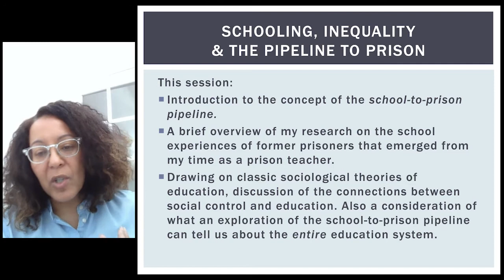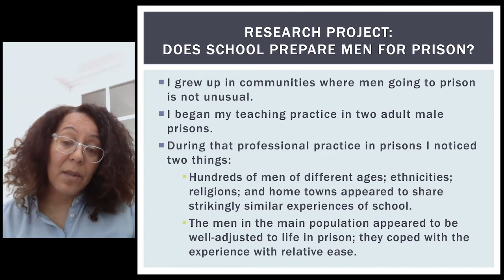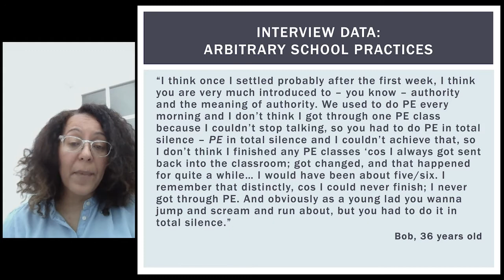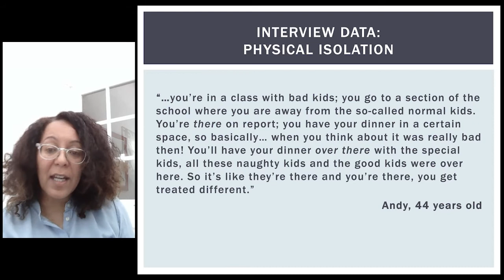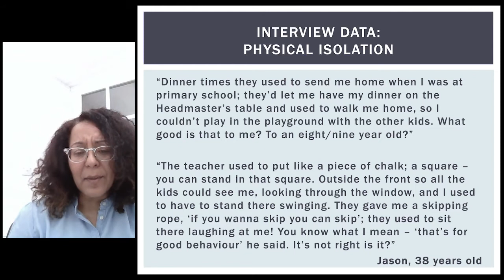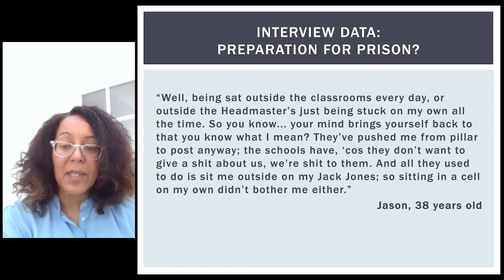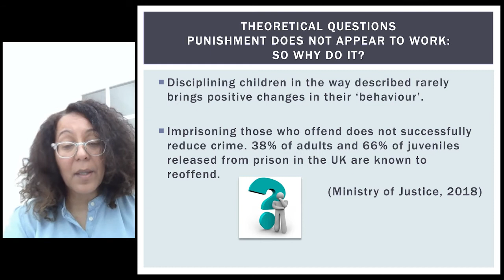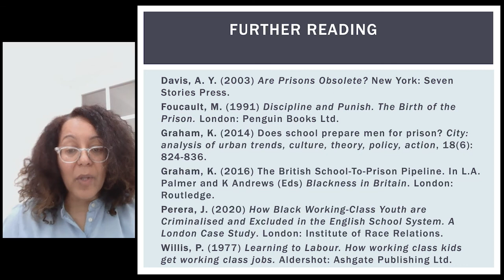School to Prison Pipeline - Dr Karen Graham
The potential link between educational ‘failure’ and offending is often debated. Discussions frequently focus on the community, cultural or family backgrounds from which the children who ‘fail’ come, and/or on more adequate provision for those ‘at risk’ of school and social exclusion. These discussions often prioritise the apparent significance of race, class and gender, indicated by the over-representation of poor, male, Black students in punitive school disciplinary processes and a parallel disproportionality in the criminal justice system. However, many of these approaches assume educational systems to be intrinsically good and consider cases of educational failure to be anomalies that require ironing out. This session will consider a different view. Drawing on classic sociological theories of education it will introduce the connections between social control and education. It will also ask us to consider what an exploration of the school-to-prison pipeline can tell us about the entire education system.

Questions for discussion:

What is the myth of meritocracy in education and how might it link to wider social inequalities?

How and why have ideas around the disruptive pupil deserving of exclusion and the criminal deserving of imprisonment been historically racialised, classed and gendered?

What can the school-to-prison pipeline teach us about the wider system of education? What impact might the hidden curriculum of schooling be having on everyone?